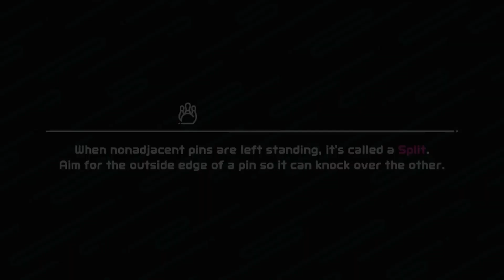My Return To Bowling For The Infinity Rank Grind! Lord Have Mercy On My Sanity!!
We've got a good one next!